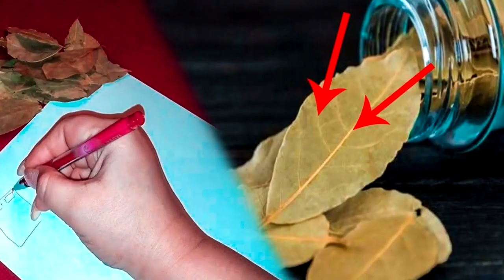My grandmother always carried this in her bag. Money magnet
Burn A Bay Leaf In Your Room And Watch What Happens!

Bay leaves are a cheap, common herb, which famed in ancient Greece.
Fresh or dried bay leaves are used for cooking purpose. Bay leaves has alos several health benefits.
They effectively control cholesterol levels, reduce stress, treats insomnia, and regulate high blood pressure.
Another way to get health benefits from bay leaves is burning it in your room. This smoke will help reduce anxiety, stress, tension and insomnia.